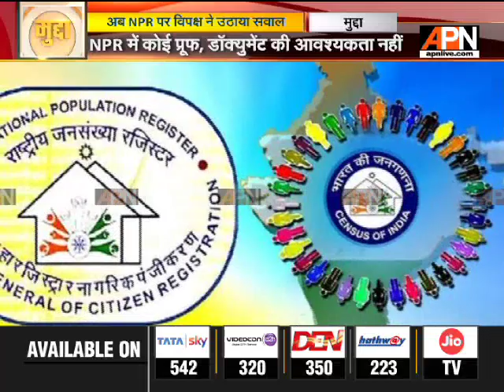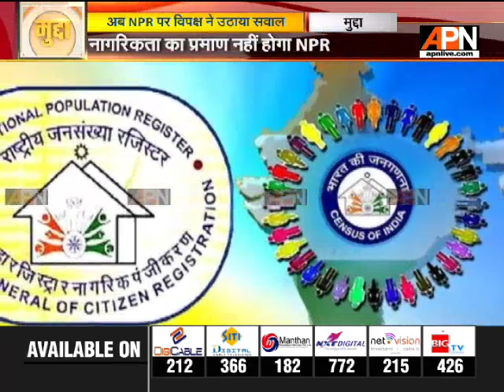अब NPR पर विपक्ष ने उठाया सवाल || APNMuddaLive as of 25/12/2019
नागरिकता कानून को लेकर पूरे देश में बवाल के बीच मोदी सरकार ने अब NPR लाने का फैसला किया है।  प्रधानमंत्री नरेन्द्र मोदी की अध्यक्षता में हुई कैबिनेट की बैठक में इस प्रस्ताव को मंजूरी दी गई। भारत की जनगणना 2021 की कवायद के लिए 8,754 करोड़ रुपये के खर्च को मंजूरी दी गई। वहीं, राष्ट्रीय जनसंख्या रजिस्टर के उन्नयन के लिए 3,941 करोड़ रुपये की मंजूरी दी गई।